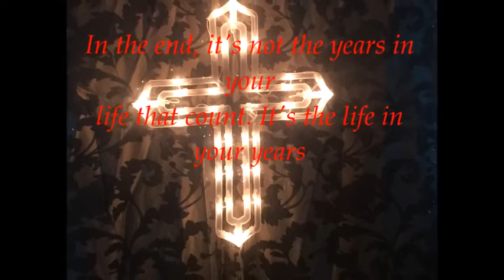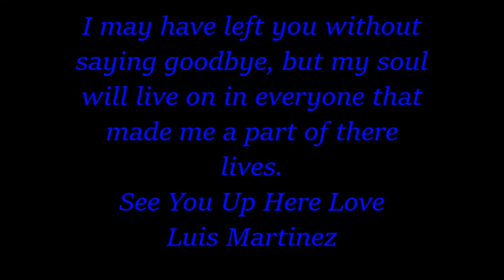Uncle Luis's Tribute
Rest In Peace Uncle Lou
Love You Always sincerely Burrito Boy